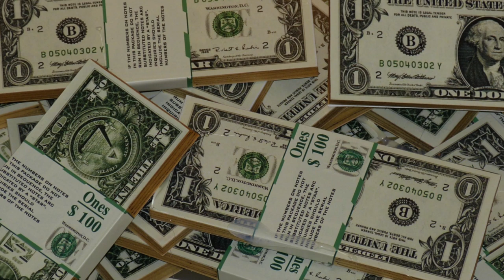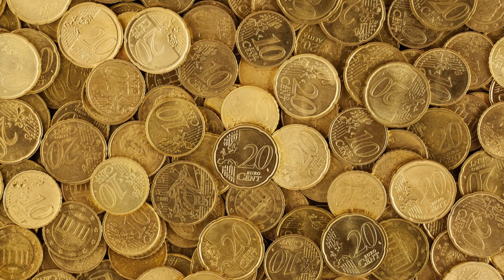Powerful Prayer for Gadiel The Angel of Fortune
This powerful prayer to Gadiel, the angel of fortune, will help you attract abundance and prosperity into your life. Through this prayer, you can ask for Gadiel's guidance and blessings in your financial endeavors.